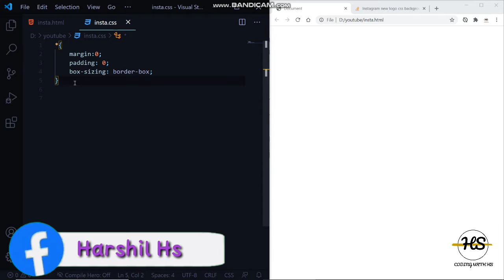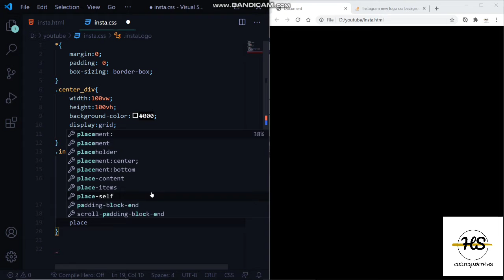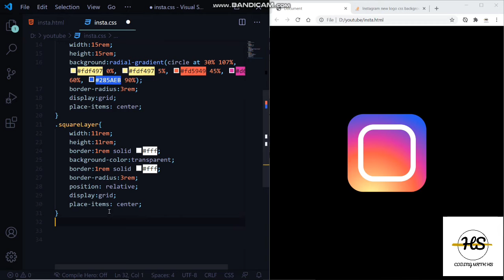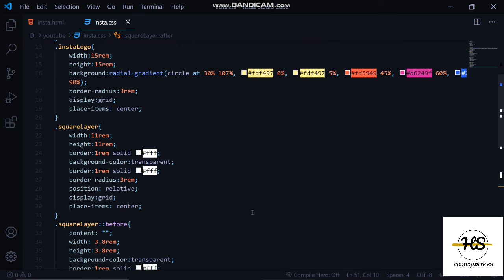📸 Create INSTAGRAM Logo Using Css Only😍 Web Development